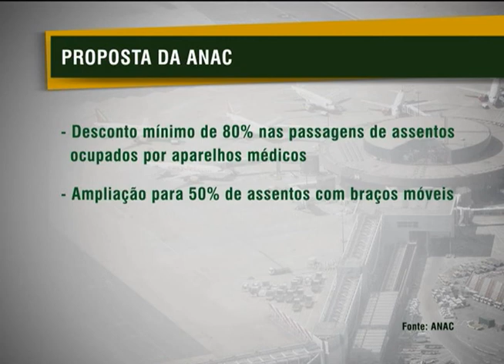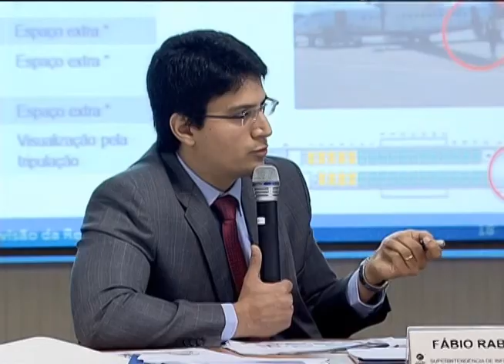Cidadão pode sugerir melhoria no atendimento às pessoas que precisam de cuidados especiais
NBR NOTÍCIAS - 03.09.12: Melhorar o atendimento a passageiros que precisam de cuidados especiais é o que a Agência Nacional de Aviação Civil (Anac) está propondo. Uma consulta pública está aberta até quarta-feira (5) e todo mundo pode mandar sugestões. As sugestões podem ser enviadas por meio de um formulário eletrônico. Todos os detalhes da consulta pública estão no site da Anac. Informações no